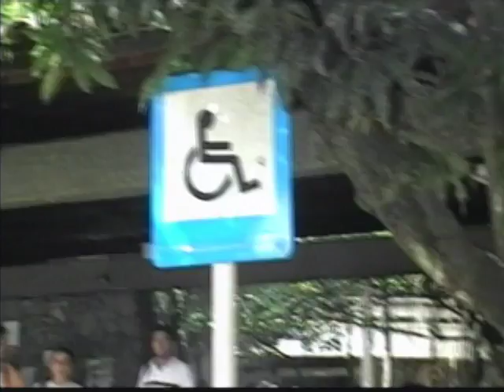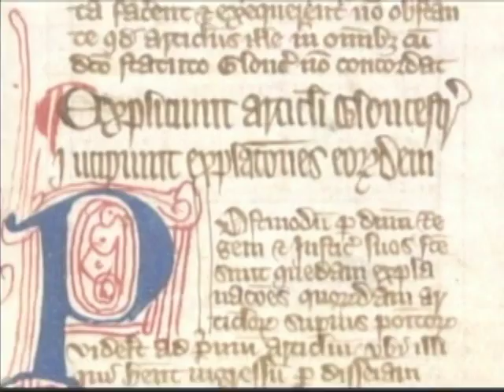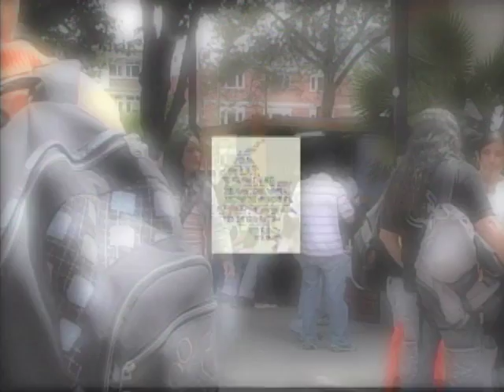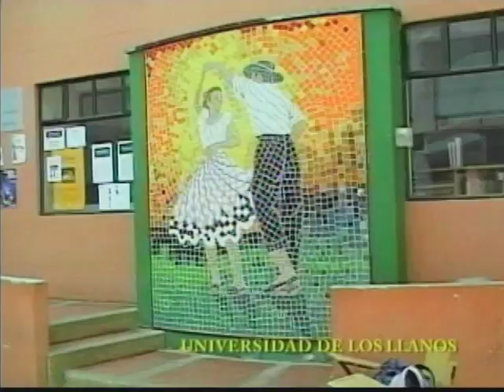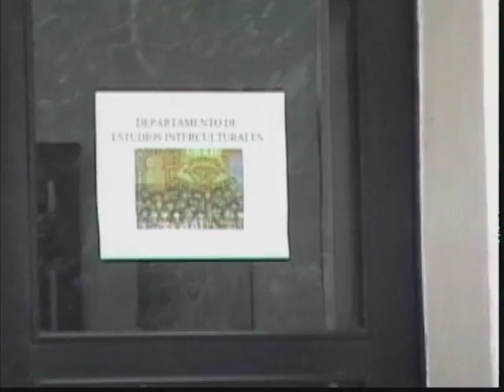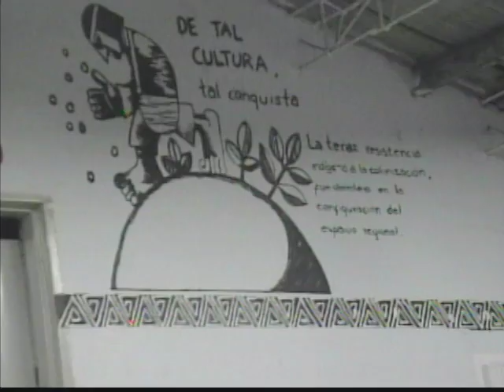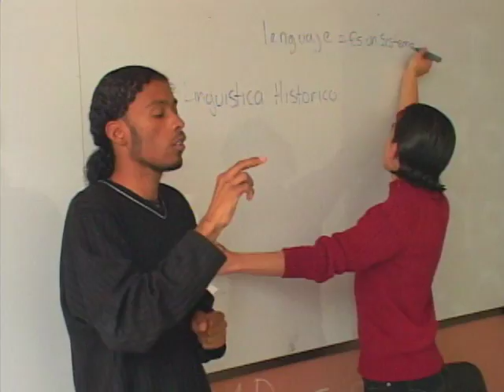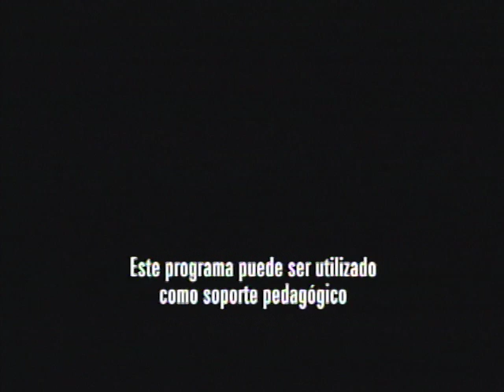La Universidad Pedagógica Nacional se reflexiona y se proyecta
Cap 107.
El capítulo está dedicado a reflexionar sobre la importancia que tiene el sostenimiento y desarrollo de la Universidad Pedagógica Nacional como institución pública responsable de la formación de los docentes del país, de la creación de conocimiento pedagógico y de la construcción de políticas innovadoras que mejoren el sistema educativo colombiano. Se evidencian las propuestas que se hacen desde adentro con el propósito de diseñar el nuevo plan de desarrollo que guiará los destinos de la institución durante la próxima década.